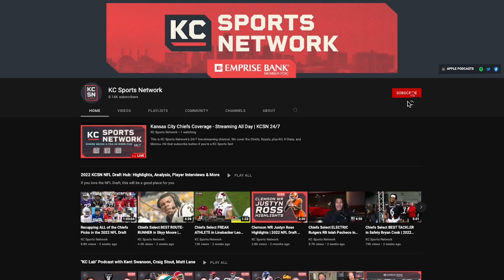Introducing "Booth Review" a Kansas Jayhawks Football Podcast with Kent Swanson and Scott Chasen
Kent Swanson and Scott Chasen bring you "Booth Review" a weekly show centered on the happenings of the Kansas football Jayhawks. This week, the guys preview the team and talk about their expectations for the season.